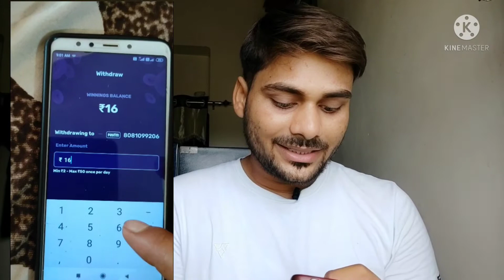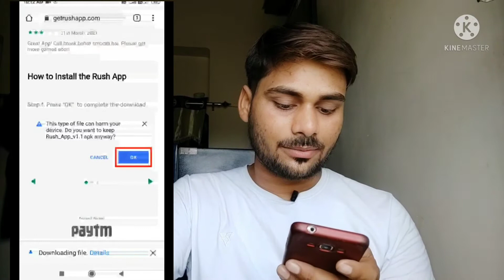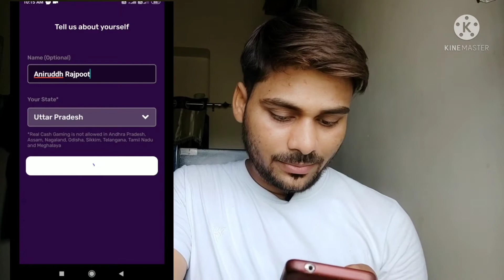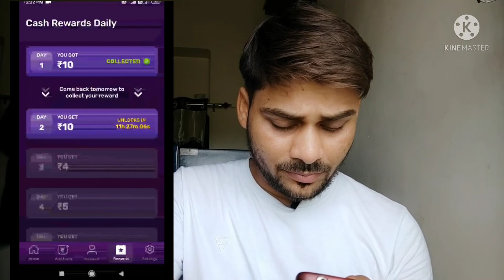Earn Free Paytm Cash By Playing Ludo & Carrom Daily | Get ₹60 Free 🔥🔥 Rush by Hike Apps 2021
Get ₹50 FREE on Signup!

Kyoki Yahan Par Aapko New Offers Ke Sath Technical Gyan Bhi Milta Hai.